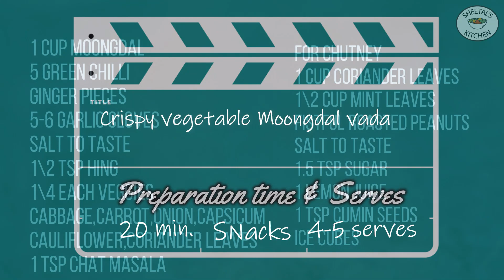દાળના ભજીયા | Moong dalvada | Dalwada Recipe | Moongdal Bhajiya | ગુજરાતી દાળવડા બનાવવાની રીત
Ingredients:
1 cup Moongdal
5 green chilli
ginger pieces
5-6 garlic cloves
salt to taste
1\2 tsp hing
1\4 each veggies
cabbage,carrot,onion,capsicum
cauliflower,coriander leaves
1 tsp chat masala
For Chutney
1 cup coriander leaves
1\2 cup mint leaves
fistful roasted peanuts
salt to taste
1.5 tsp sugar
1 lemon juice
1 tsp cumin seeds
ice cubes

For more similar recipes please click on the below link

▬▬▬▬▬▬▬▬▬▬▬▬▬▬▬▬▬▬▬▬▬▬▬▬▬▬▬▬▬▬▬▬▬▬▬▬▬▬▬ દાળવડા બનાવવાની રીત dalvada recipe in gujarati dalwada recipe in gujarati dalwada ahmedabad recipe dal vada banavani recipe ગુજરાતી દાળવડા sheetals kitchen ahmadabad famous dal vada dal vada street food Music by MBB